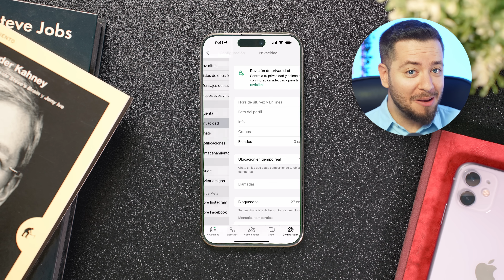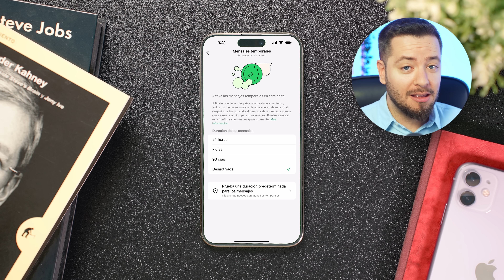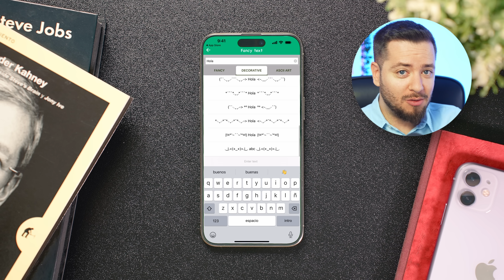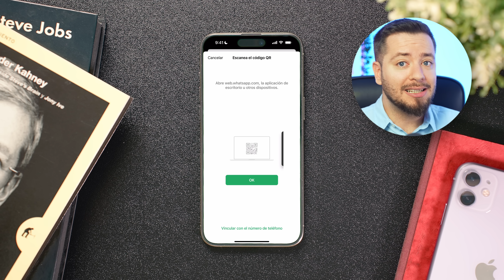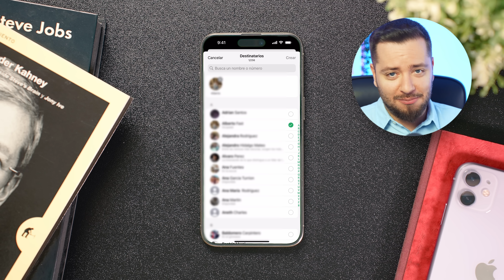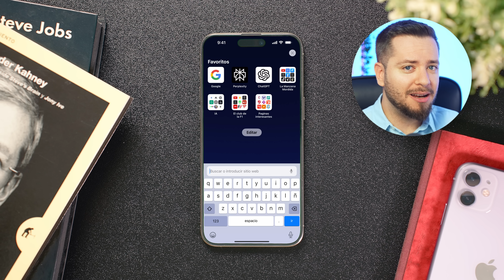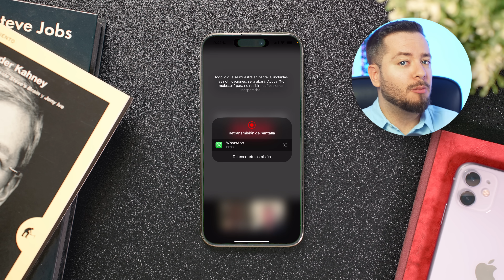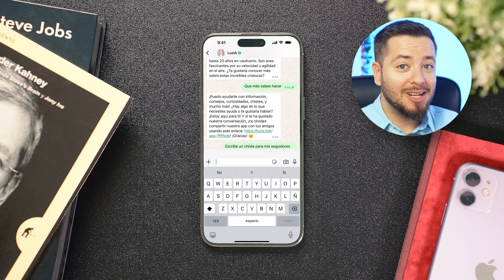¡DOMINA WhatsApp! 20 FUNCIONES OCULTAS que CAMBIARÁN tu forma de CHATEAR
¿Listo para llevar tu experiencia en WhatsApp al siguiente nivel? Descubre 20 funciones ocultas que transformarán tu forma de chatear en 2024. Desde navegar sin aparecer en línea hasta enviar mensajes que se autodestruyen, este video te convertirá en un verdadero experto de WhatsApp.

Aprenderás:
🔒 Opciones avanzadas de privacidad y seguridad
📊 Trucos de productividad para ahorrar tiempo
🎨 Técnicas de personalización para destacar
📱 Hacks para WhatsApp Web y uso multidispositivo

Además, te mostraremos cómo:
- Usar listas de difusión como un pro
- Dominar la búsqueda avanzada
- Crear notas y recordatorios
- Chatear sin agregar contactos
- Programar mensajes automáticos
- Compartir tu pantalla en llamadas
- Aprovechar los nuevos canales de WhatsApp
- Utilizar la IA integrada (Luzia) para tareas cotidianas

No te pierdas estos trucos que cambiarán tu experiencia en WhatsApp.

¿Tienes algún truco de WhatsApp que no mencionamos? ¡Compártelo en los comentarios!

🎬 Momentos destacados del vídeo:
0:00 - 20 trucos de WhatsApp para todo tipo de usuarios
00:39 - Trucos de privacidad y seguridad.
01:31 - Activar la verificación en dos pasos.
02:44 - Activar mensajes temporales.
03:10 - Trucos de formateo y personalización de texto.
04:33 - Convertir fotos en stickers.
06:25 - Trucos de productividad.
07:33 - Fijar chats importantes.
07:53 - Las listas de difusión de WhatsApp.
10:26 - Trucos avanzados.
13:23 - Descubriendo a Lucia, el asistente de IA.

✨ Etiquetas del video